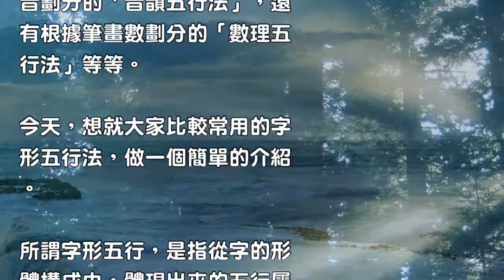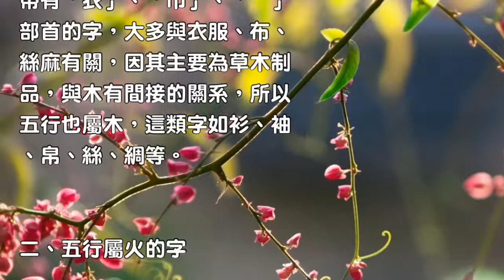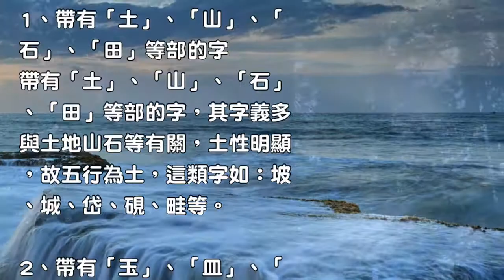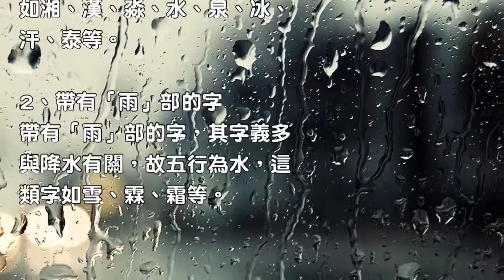姓名常用字的五行屬性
有些朋友認為，取名時命理缺什麼就要補什麼，所以就出現了很多帶有與五行相關偏旁字的名字，常見的諸如鑫、淼、森、林、炎、城等等，讓人一看，就知道這人命裡缺什麼啦。

對這種做法不想評判，只想說的是，即便是要在名字中體現命理所喜的五行，也不一定只有這樣的字才可以。字的五行，其實并不僅僅只有用偏旁部首來劃分。

漢字的五行劃分，方法比較多，有根據結構劃分的「字形五行法」、有根據漢字字義劃分的「字義五行法」、有根據讀音劃分的「音韻五行法」，還有根據筆畫數劃分的「數理五行法」等等。

今天，想就大家比較常用的字形五行法，做一個簡單的介紹。